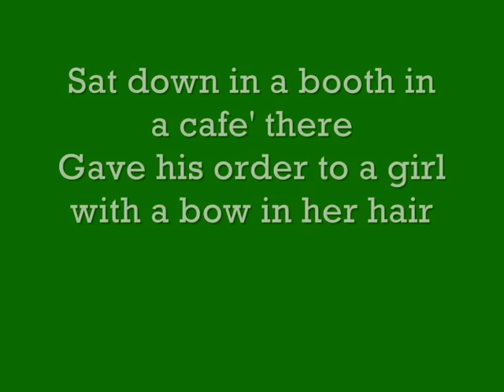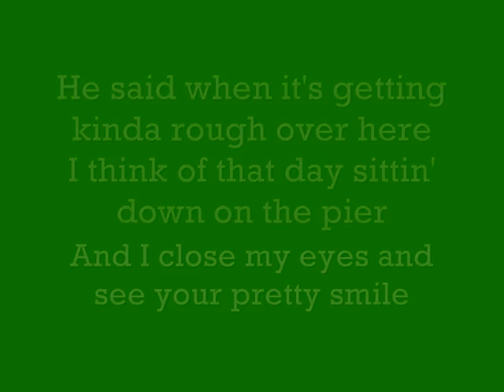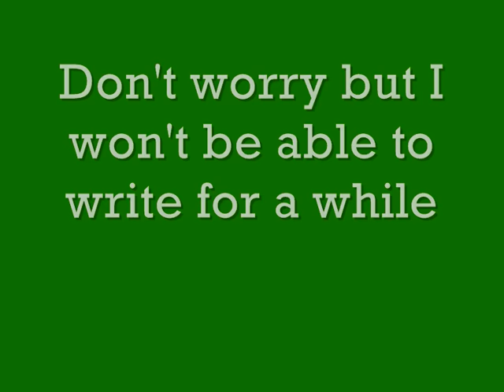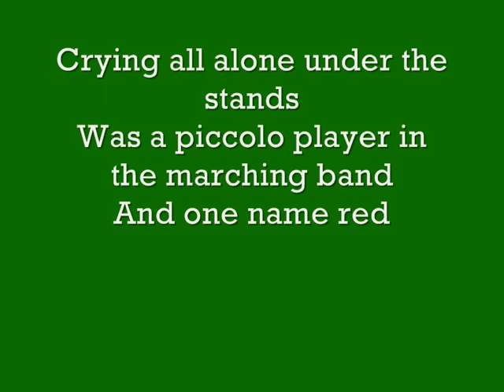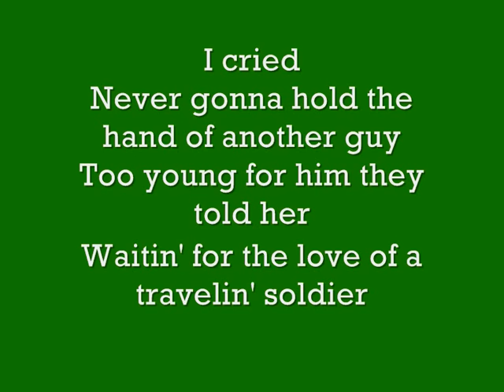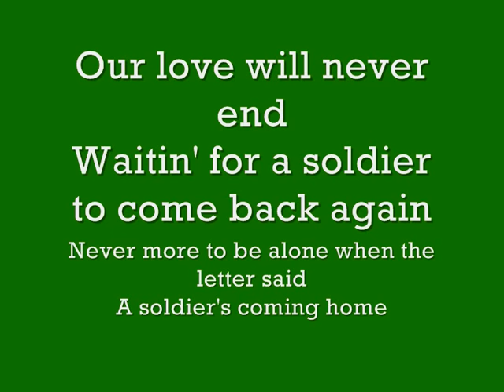Travelin' Solider The Dixie Chicks lyrics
This song is so beautiful. They were one of the first bands I listened to.